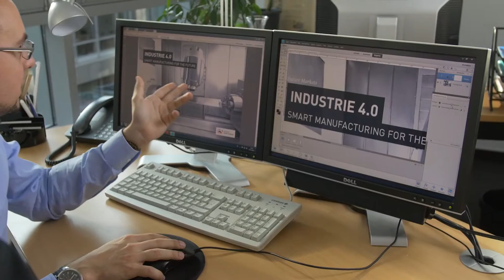Germany Trade & Invest - Corporate Video (INVEST)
Germany Trade & Invest is the economic development agency of the Federal Republic of Germany. The INVEST section promotes Germany as a business and technology location and supports international companies from market entry to business start-up in Germany.